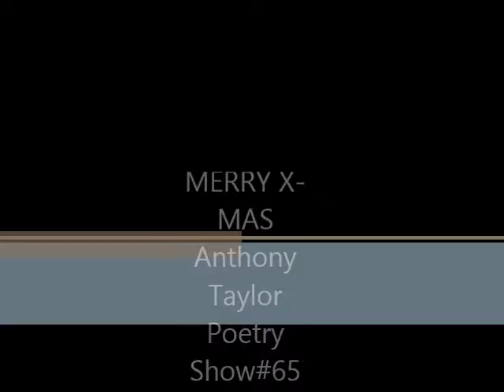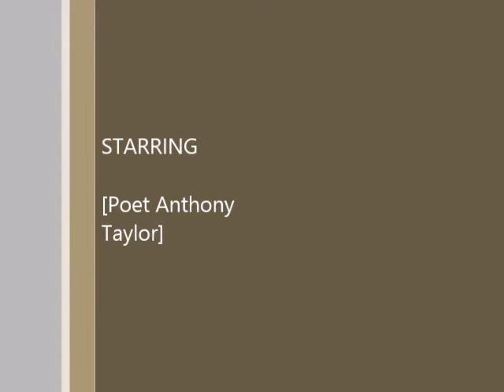Merry Christmas-Anthony Taylor Poetry Show on You Tube#65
VARIOUS VIDEO PRODUCTIONS AND ADVERTISEMENTS  OF
 C J F C ;